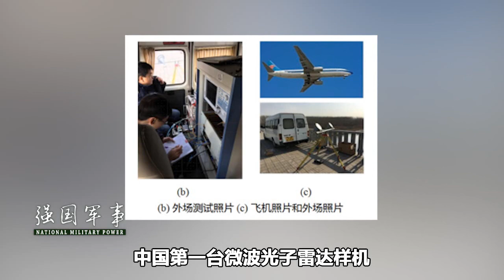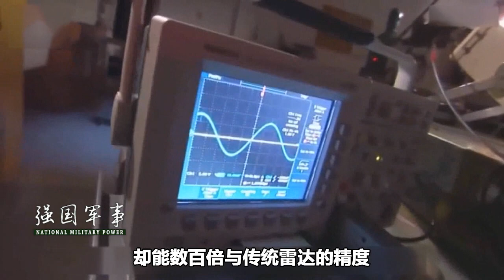中国最新一项尖端科技装备问世，让美国的先进隐身武器完全无效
随着中国最新一项尖端科技微波光子雷达的问世，无论是朱姆沃尔特级驱逐舰，还是F-35B或者F-22，美国花了无数努力研发出的先进隐身武器装备将在微波光子雷达面前完全无效。（枫之韵） 我們的影片會遵循公平、尊重的原則，確保不會包含任何仇恨言論的元素。